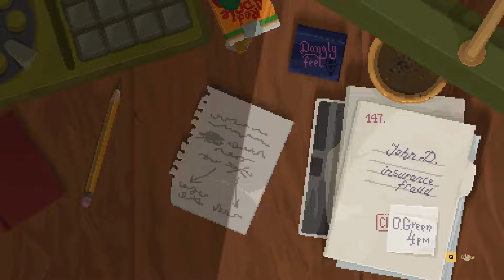Backbone - Part 1 - I Suck At British Voices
I have started streaming on Twitch! My current schedule is 3pm-6pm CST roughly. That could also change at any point due to my job, so check for when I stream. Come and watch sometime.

Suggest what game I should play in the comments below.